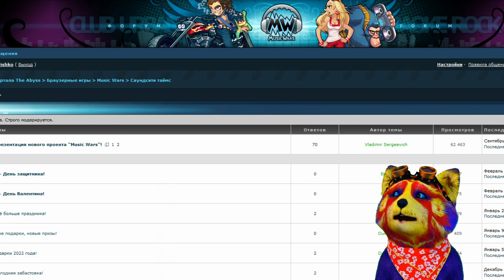Обновление к 8 марта в Музвар - Обзор обновления Мьюзик Варс ( Игры разума Нефтебабл Оголек)